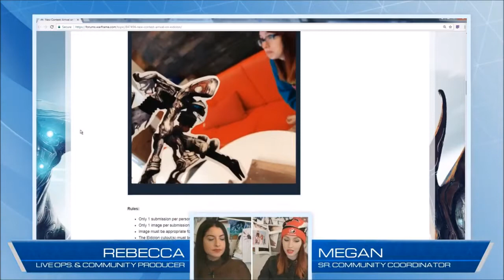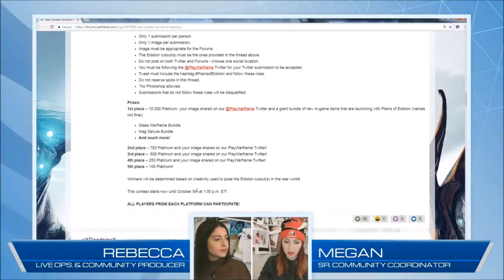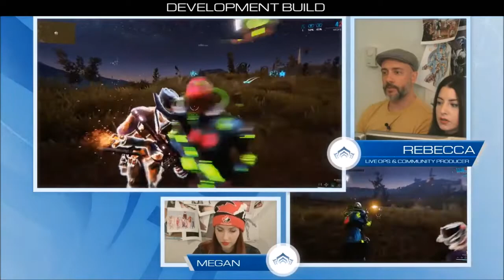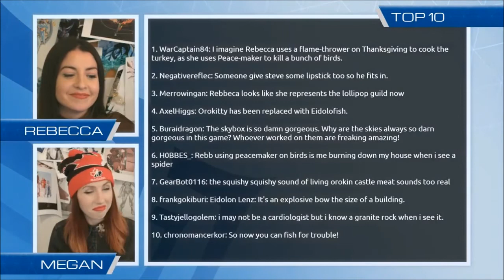Warframe | Prime Time #183 Abridged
A condensed version of Prime Time #183.